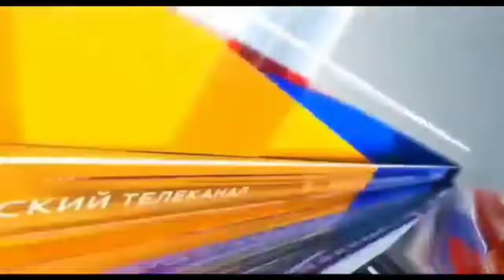సీఎం రిలీఫ్ ఫండ్ చెక్కులను పంపిణీ చేసిన MLA రామిరెడ్డి, పాల్గొన్న సుకుమార్ రెడ్డి...DEN